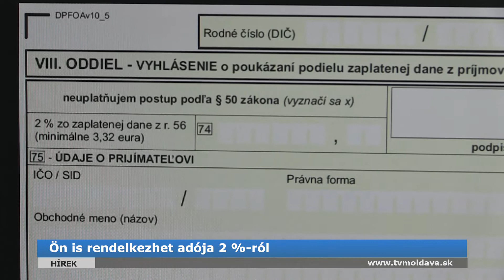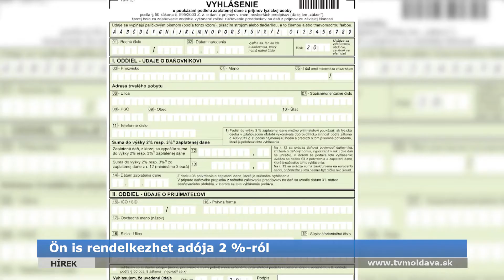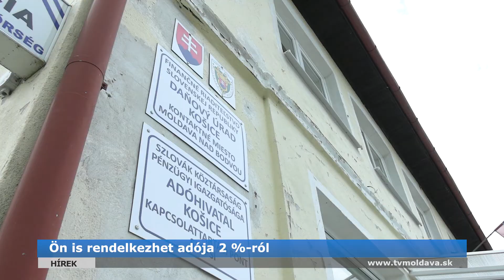Ön is rendelkezhet adója 2 %-ról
Aj Vy sa môžete rozhodnúť o 2 % svojej dane